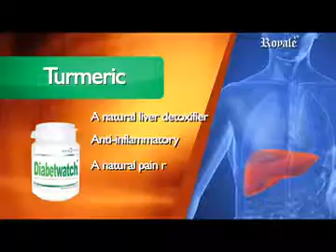Diabetwatch, Anti-diabetes supplement with Gymnema Sylvestre, Ampalaya, Banaba and Turmeric